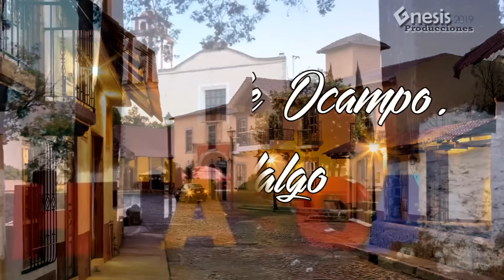10 HERMOSOS LUGARES PARA VACACIONAR EN "MEXICO"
En nuestro hermoso país, hay rincones llenos de belleza, vida y color,  que aveces ni siquiera conocemos, pero siempre hay un tiempo para darnos la oportunidad de conocerlos y  disfrutarlos  con la familia, pareja o amigos en cualquier temporada del año.
"Un viaje de aventura no tiene sustituto. Es la última experiencia, tu gran oportunidad para dejar salir el instinto."
"El momento más alegre en la vida humana es en la partida hacia tierras desconocidas".